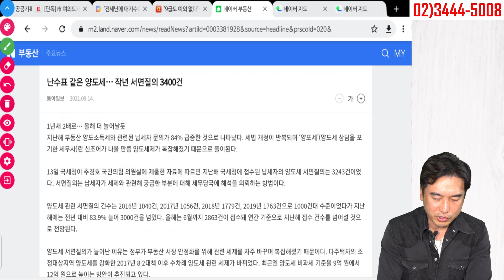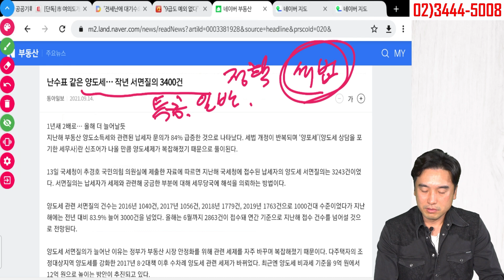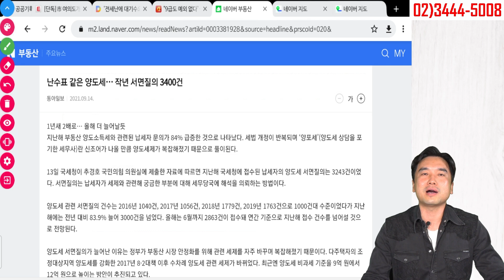[장대장TV] 청약커트라인, 부동산세법등 LH,국토부는 확실한 정보를 국민들에게 제공해주세요!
['대한민국 아파트는 절대 배신하지 않는다' 구매링크]

[매주 화요일 저녁 6시 LIVE 부동산 상담 문의]